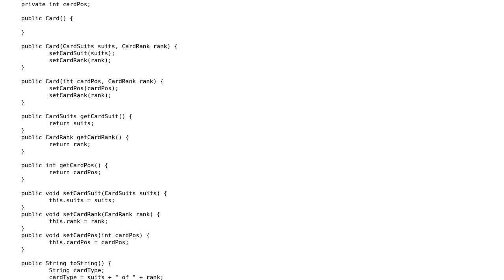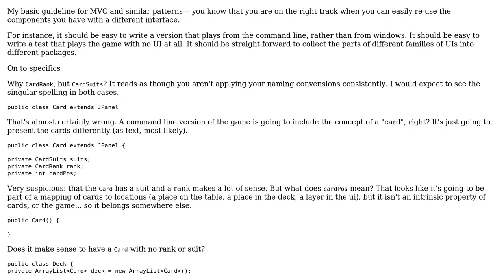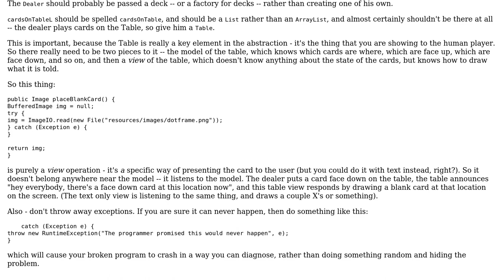Breaking memory game code into MVC form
With thanks & praise to God, and with thanks to the many people who have made this project possible! | Content (except music & images) licensed under CC BY-SA | Music | Images & others | With thanks to user VoiceOfUnreason user user2211678 user Jamal and the Stack Exchange Network Trademarks are property of their respective owners. You are responsible for your own actions.